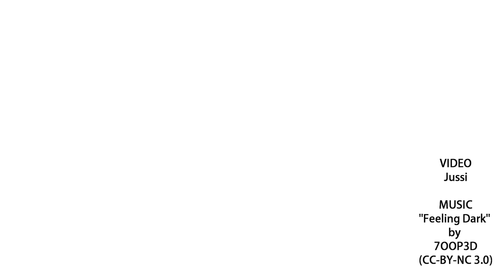Finlandia Hiihto 2011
Finlandia Hiihto 2011 from an alternative aspect.